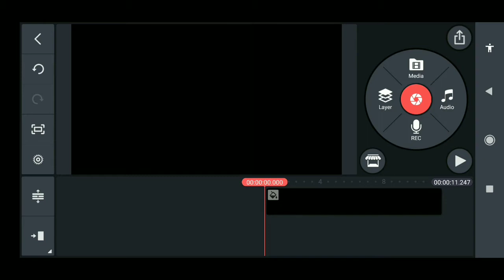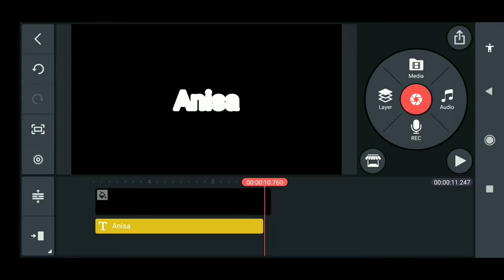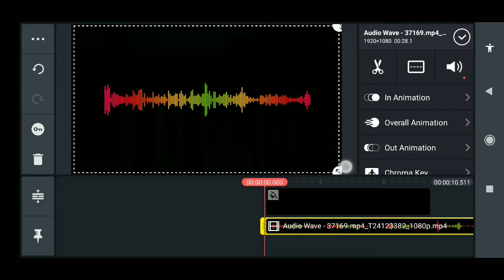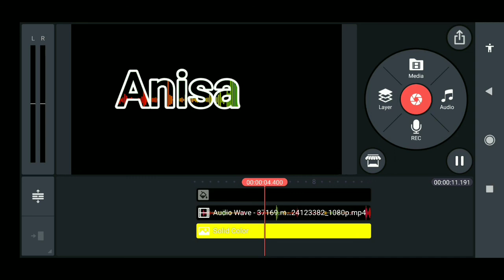Frequency colour Text Editing || kinemaster Text Editing || New